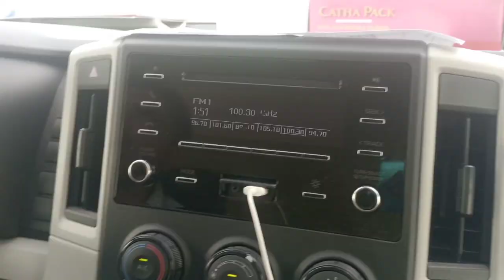It was very bad today. Today I am tired of walking around in the car